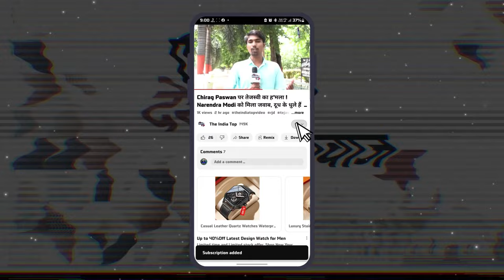Akshara Singh वैसी नहीं हैं जैसा Pawan Singh बताते हैं । Akshara देर रात Patna की सड़कों पर आखिर...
Akshara Singh वैसी नहीं हैं जैसा Pawan Singh बताते हैं । Akshara Singh देर रात Patna की सड़कों पर आखिर क्यों घूम रही थी ?